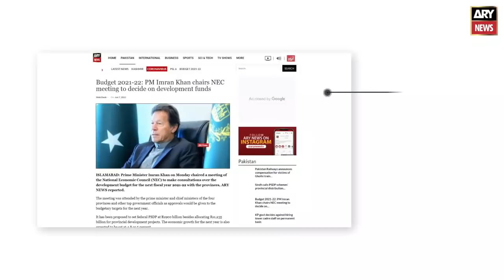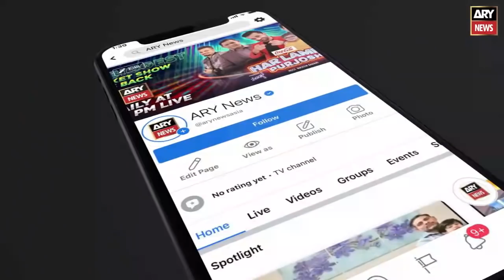Today our guest is "Dr. Yasmeen Rashid" ...